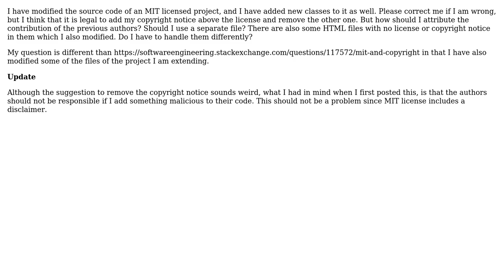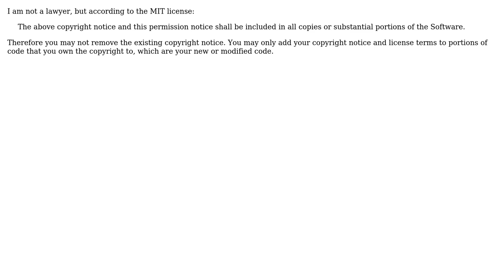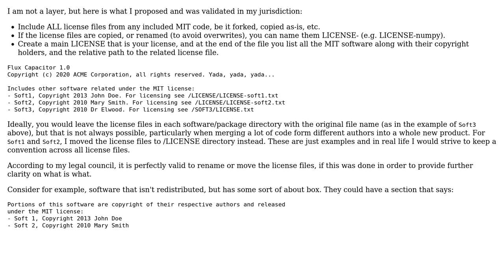Software Engineering: How do I properly credit authors of software released under the MIT license?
With thanks & praise to God, and with thanks to the many people who have made this project possible! | Content (except music & images) licensed under CC BY-SA | Music | Images & others | With thanks to user sourcenouveau user pmdci user kon psych user David Hammen and the Stack Exchange Network Trademarks are property of their respective owners. You are responsible for your own actions.